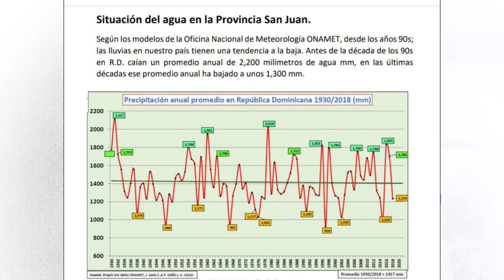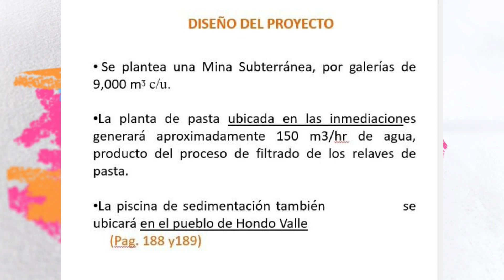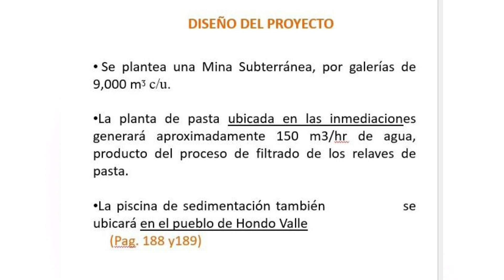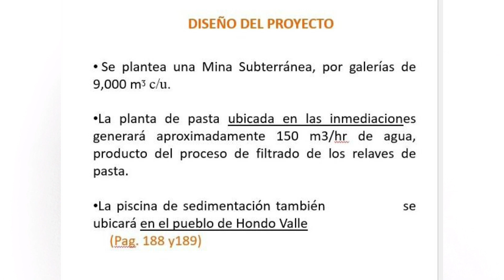ARIEL ZOQUIER MESA // PTE. SOCIEDAD ECOLOGICA DE SAN JUAN.